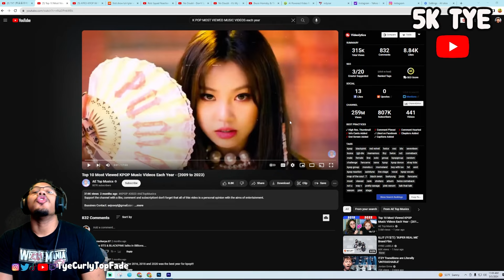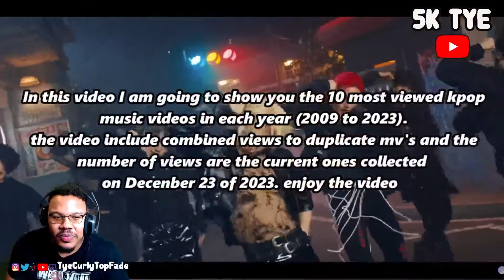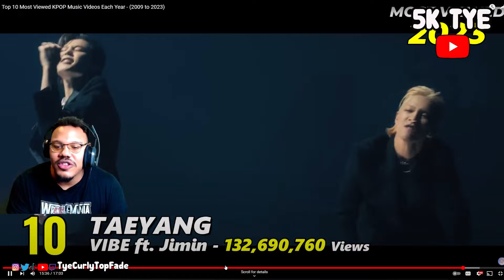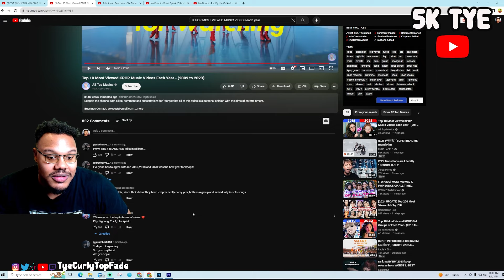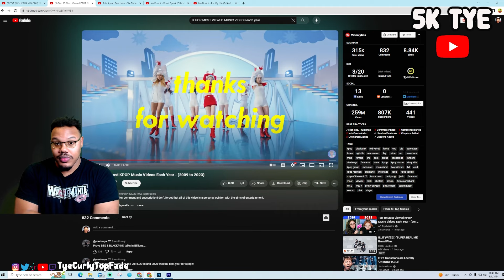BTS DOMINATION!! | Top 10 Most Viewed KPOP Music Videos Each Year - (2009 to 2023) REACTION!!